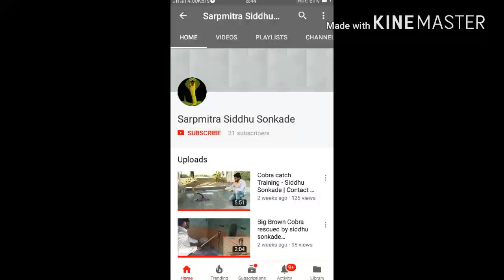catch King Cobra by siddhu sonkade ( 9595974297)